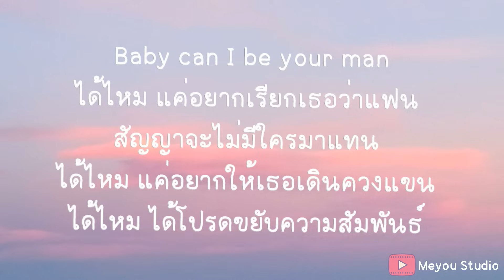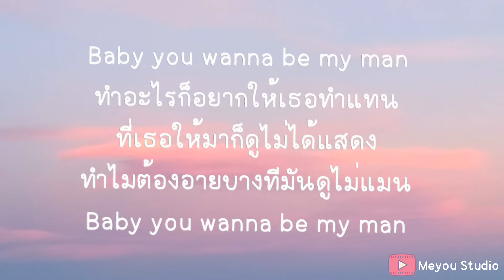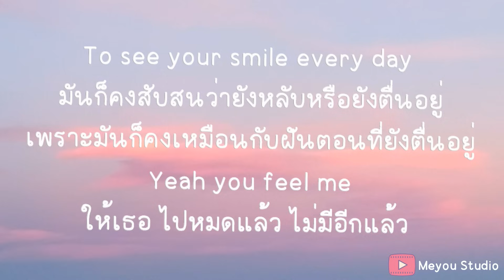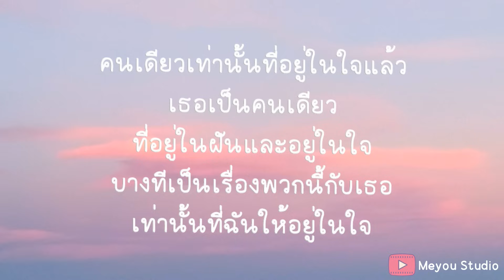ให้เธอไปหมดแล้ว - SOYBAD (speed up) (เนื้อเพลง)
Baby can I be your man
ได้ไหม แค่อยากเรียกเธอว่าแฟน
สัญญาจะไม่มีใครมาแทน
ได้ไหม แค่อยากให้เธอเดินควงแขน

ได้ไหม ได้โปรดขยับความสัมพันธ์
แค่อยาก แค่อยากให้เรามารักกัน
รับปาก รับปากว่าจะไม่ทิ้งกัน
ถ้าหาก ว่าเธอนั้นยอมรับรักฉัน

ความในใจมันทำให้ฉันแทบบ้า
มันทนไม่ไหวจนมันต้องพูดออกมา
ทั้งที่ในใจมันยังกลัวๆ กล้าๆ
จะทำยังไงให้เธอ Say yes กลับมา
เพราะวันทั้งวันมันมีแต่ภาพเธอ
ก็ได้แต่คิดว่าเมื่อไรจะได้เจอ
ก็ยังไม่หลับแต่ทำไมมันยังละเมอ
ก็ได้แต่เพ้อคิดถึงเธออยู่ทั้งคืน

ให้เธอ ไปหมดแล้ว ไม่มีอีกแล้ว
หัวใจไม่มีเหลือไว้ให้ใคร
หัวใจไม่มีเหลือไว้ให้ใคร นอกจากเธอ

Baby you wanna be my man
ทำอะไรก็อยากให้เธอทำแทน
ที่เธอให้มาก็ดูไม่ได้แสดง
ทำไมต้องอายบางทีมันดูไม่แมน

ได้ไหมแล้วฉันจะเรียกว่าแฟน
ไม่ไหว I like you like damn

ให้ฉันนั้นรอ รอไปแล้วได้อะไร
รอให้เธอนั้นไปเป็นของใคร
ก็เธอนั้นเล่นตัว ทำให้ฉันกลัว หัวใจฉันเต้นรัว
Aye เธอบอกให้ฉันรอเธอให้ฉันรอไปถึงไหน
เธอบอกให้ฉันขอ แล้วเธอจะไปกับฉันไหม
ถ้าเกิดว่ารักนี้เธอเองทำเป็นไม่สนใจ
จะเดินเข้าไปใกล้ๆ แล้วเธอจะว่ายังไง

เพราะฉันก็รู้ว่าเธอก็รู้ ว่าฉันได้เจอคนเช่นหนึ่ง
แล้วเธอก็คงจะเป็นคนเดียวที่ในใจฉันนั้นจะคิดถึง
เพราะมีเธอเป็นคำตอบง่ายๆ
บางทีก็บอกไม่ได้ว่าความรู้สึกอยู่ข้างใน
จากครั้งนี้ยอมเธอก่อนก็ได้
และถ้ามีเธอมาอยู่ข้างๆ คงจะดี
ตื่นขึ้นมาแล้วก็ To see your smile every day
มันก็คงสับสนว่ายังหลับหรือยังตื่นอยู่
เพราะมันก็คงเหมือนกับฝันตอนที่ยังตื่นอยู่
Yeah you feel me

ก็คงเพราะ ความรู้สึกของผมไม่เหลือให้ใครแล้ว
คนเดียวเท่านั้นที่อยู่ในใจแล้ว
เธอเป็นคนเดียวที่อยู่ในฝันและอยู่ในใจ
บางทีเป็นเรื่องพวกนี้กับเธอเท่านั้นที่ฉันให้อยู่ในใจ